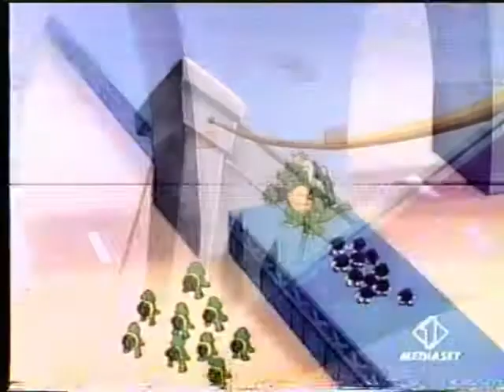Super Mario - Casa, Dolce Casa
Episodio 58 del cartone di Super Mario (in originale The Super Mario Bros. Super Show!), trasmesso nei primi anni 2000 su Italia 1 nel segmento Ciao Ciao Mattina